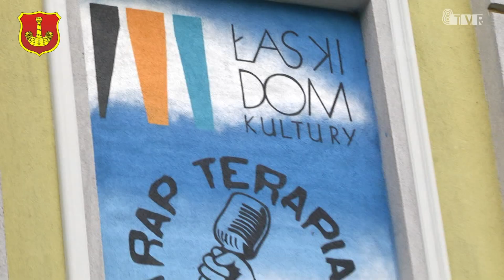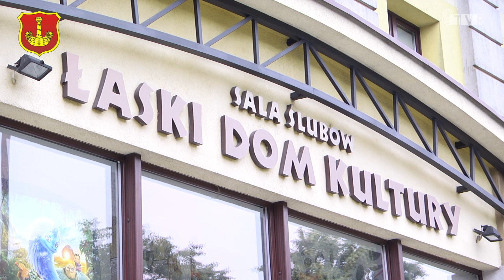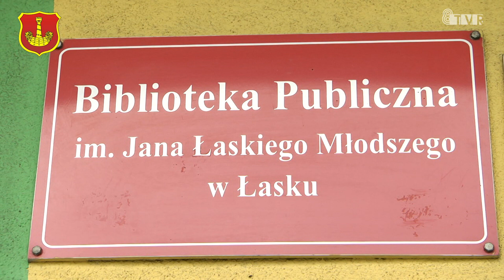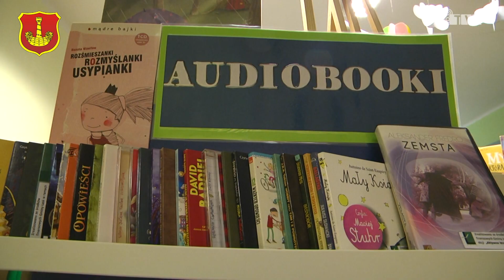Oferta wakacyjna w Łasku